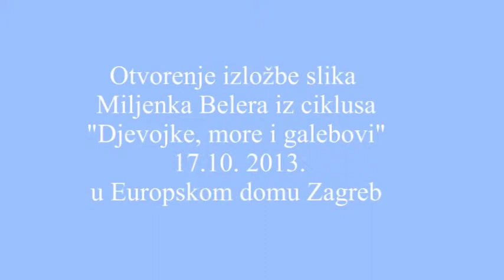Otvaranje izložbe M Belera u Europskom domu 2013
Izložba slika Miljenka Belera u Europskom domu Zagreb 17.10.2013.